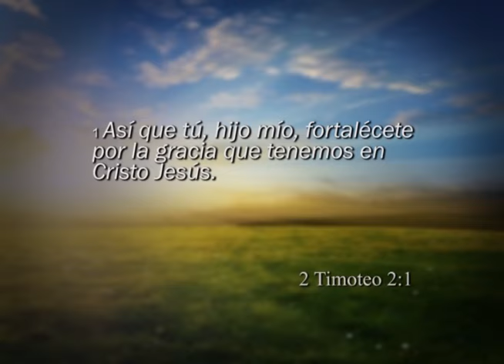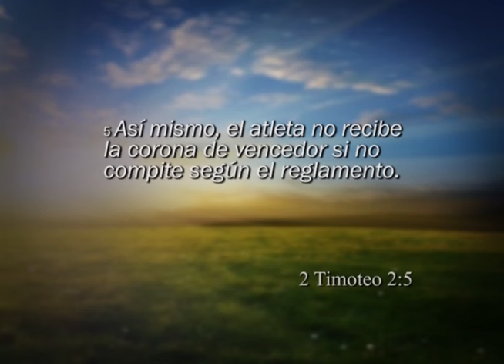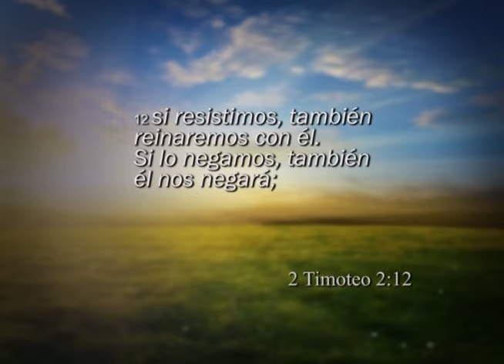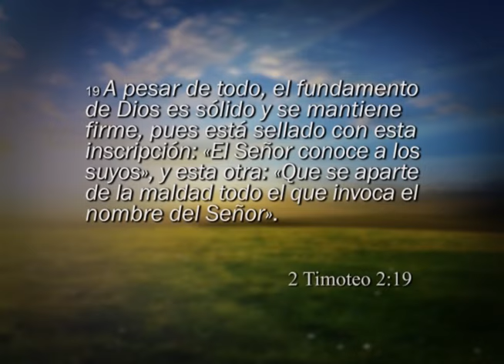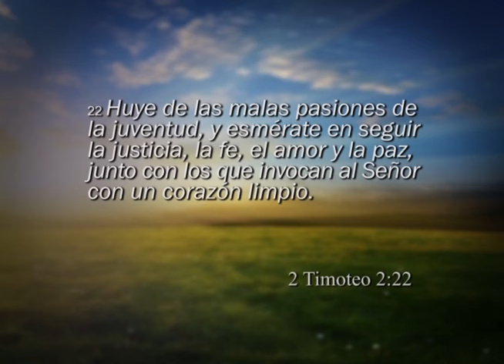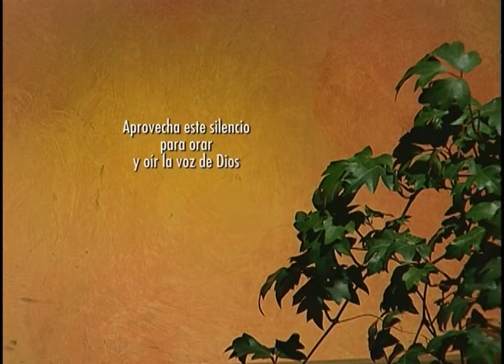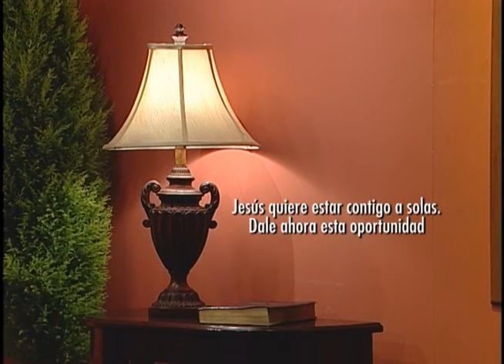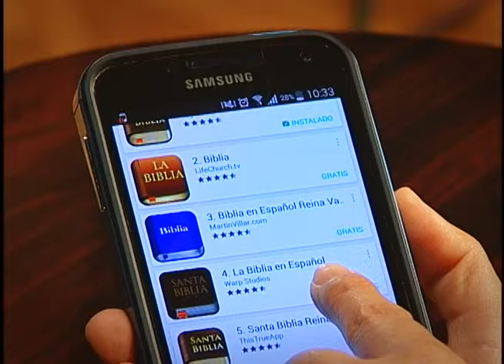Reavivados por su Palabra - 11/08/2018 - 2 Timoteo 2